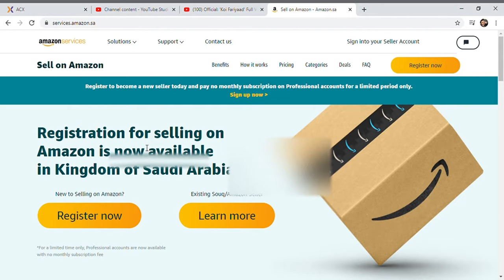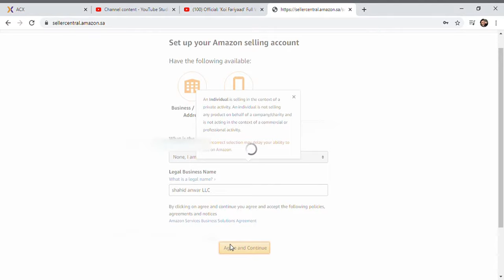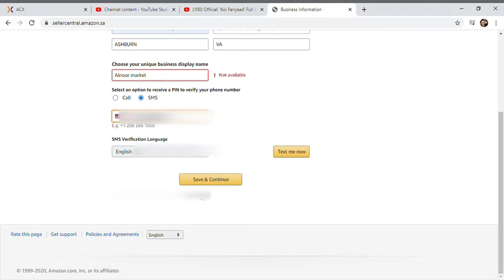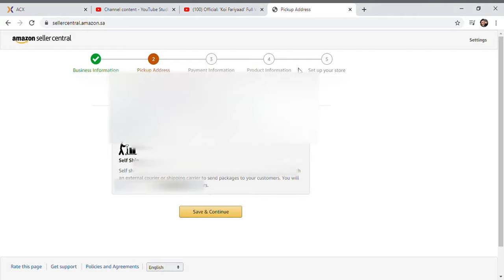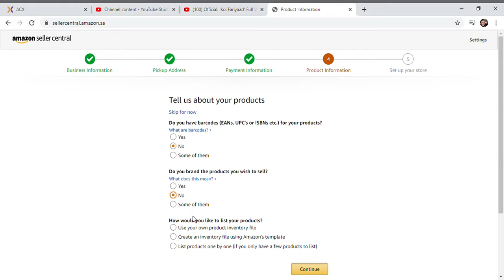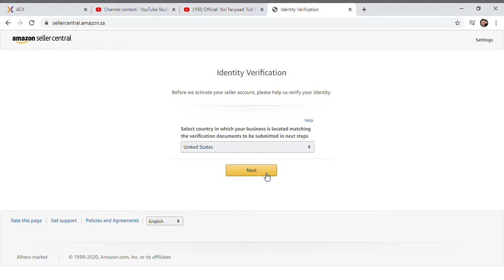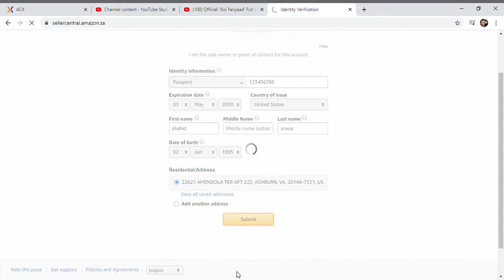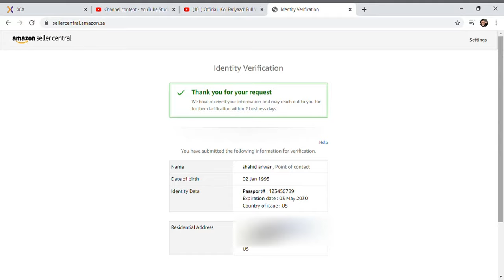How to create Amazon Seller account in saudi arbia .